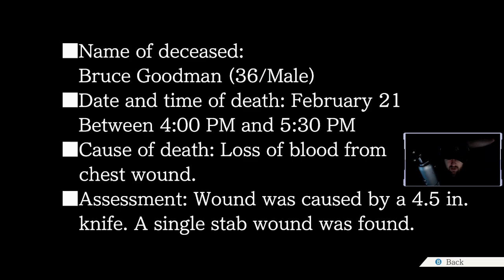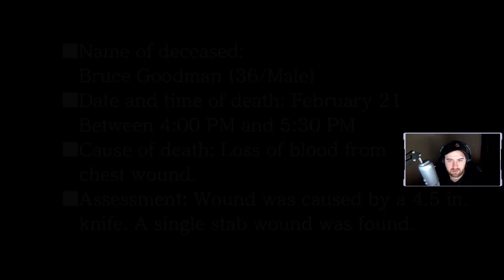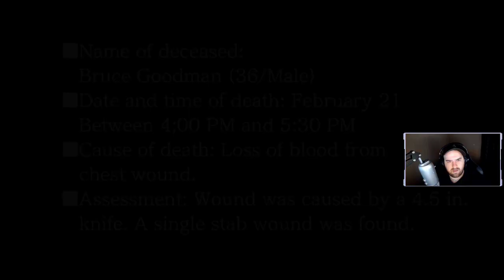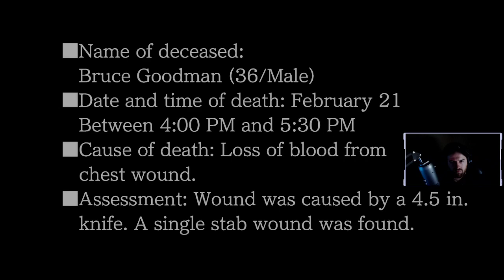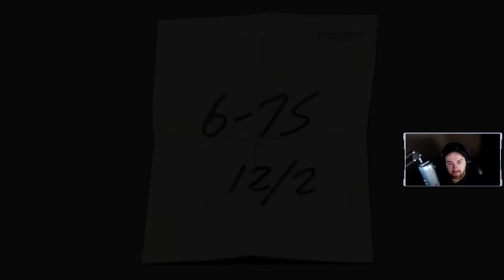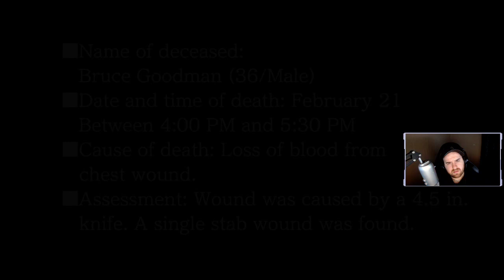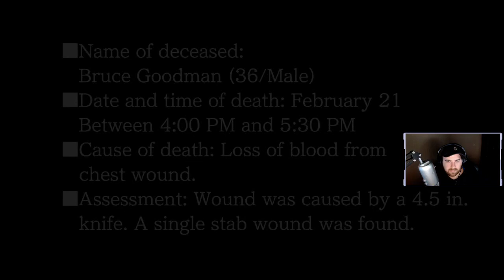Let's Play Phoenix Wright Ace Attorney Part 11 Episode 5.[PC]